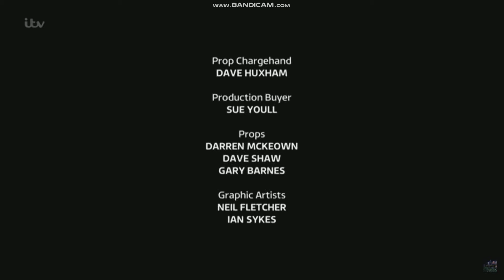Emmerdale: Kitty McGeever Tribute Credits (4 September 2015)